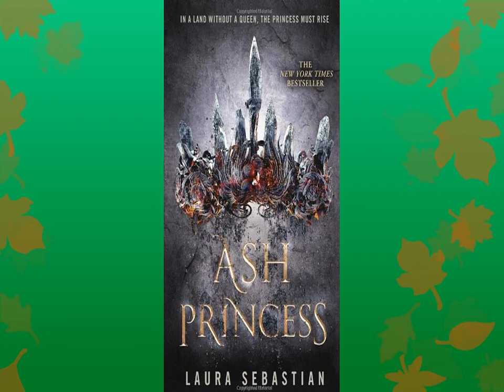Ash Princess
Audiobook (Free with your Audible trial)

"Made for fans of Victoria Aveyard and Sabaa Tahir" (Bustle), Ash Princess is an epic new fantasy about a throne cruelly stolen and a girl who must fight to take it back for her people.

Theodosia was six when her country was invaded and her mother, the Fire Queen, was murdered before her eyes. On that day, the Kaiser took Theodosia's family, her land, and her name. Theo was crowned Ash Princess - a title of shame to bear in her new life as a prisoner.

For 10 years Theo has been a captive in her own palace. She's endured the relentless abuse and ridicule of the Kaiser and his court. She is powerless, surviving in her new world only by burying the girl she was deep inside.

Then, one night, the Kaiser forces her to do the unthinkable. With blood on her hands and all hope of reclaiming her throne lost, she realizes that surviving is no longer enough. But she does have a weapon: her mind is sharper than any sword. And power isn't always won on the battlefield.

For 10 years, the Ash Princess has seen her land pillaged and her people enslaved. That all ends here.